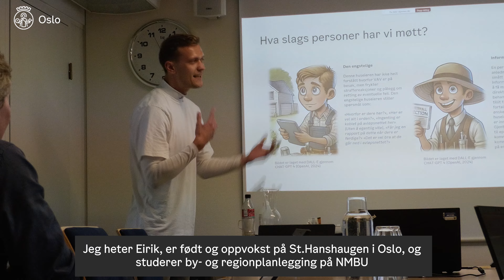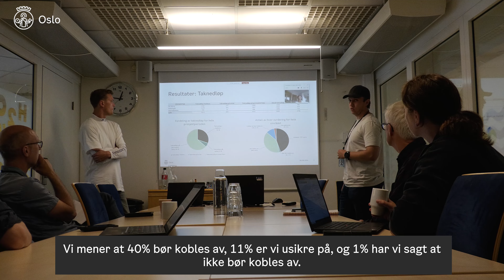Sommerjobb i VAV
Sommeren 2024 jobbet Christoffer og Eirik med registrering av taknedløp i tre bydeler i Oslo. Formålet var å kartlegge potensialet for frakopling, i områder som har hatt utfordringer med overvannet.